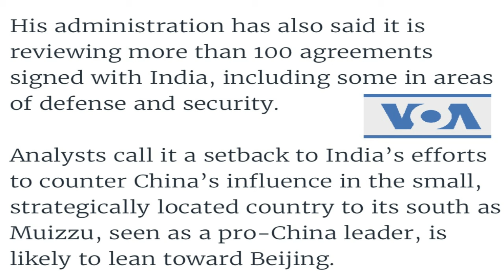Game over for India? Maldives President is reviewing all Indian contracts & may cancel many of them